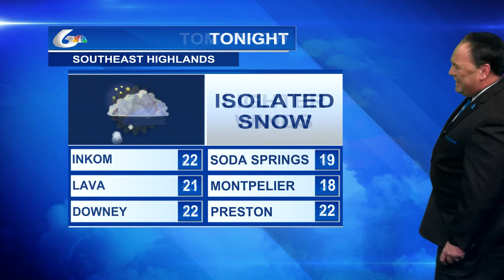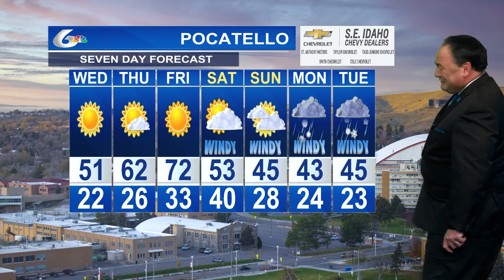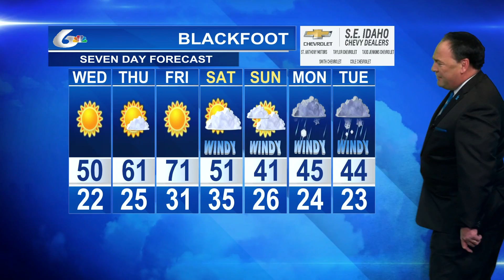Doug Iverson's April 5th Forecast